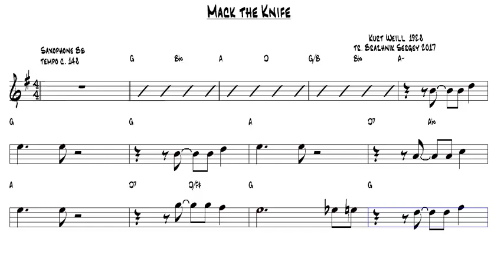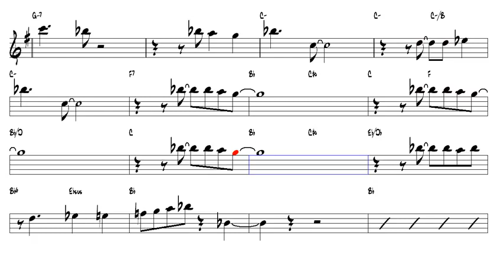Mack the Knife Kurt Weill 1928 Tenor Sax